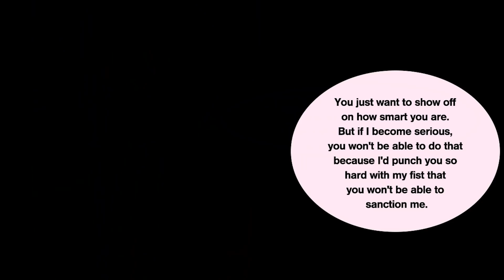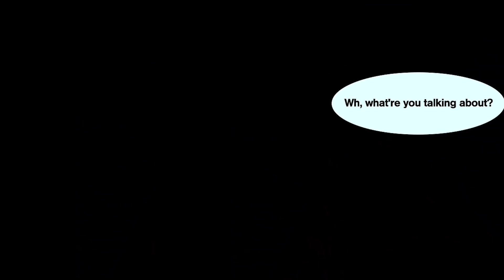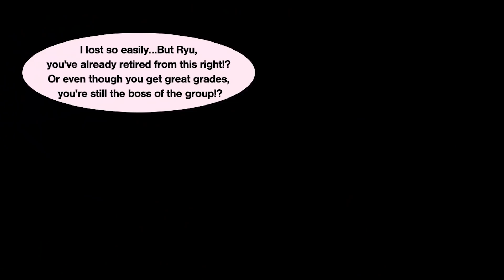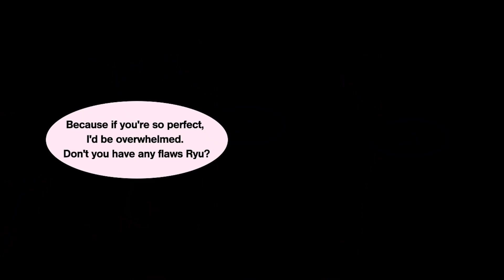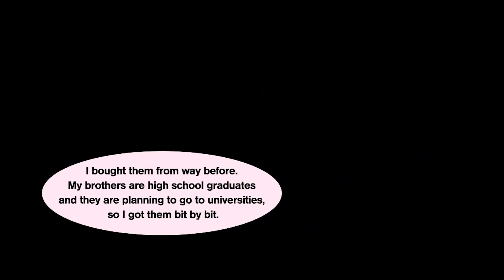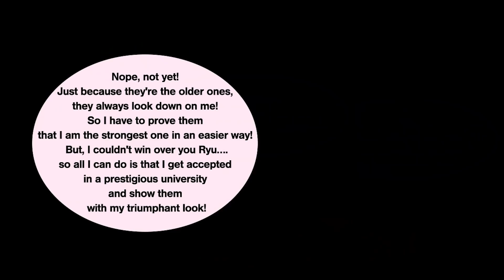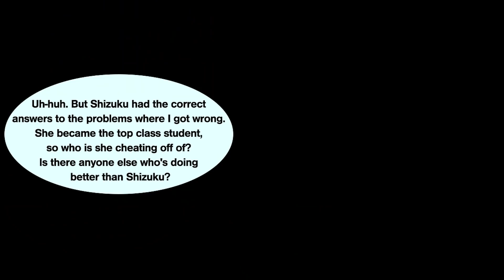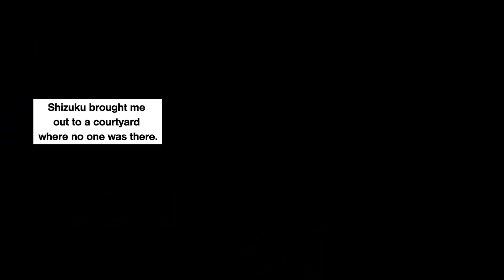【Manga】Delinquent girl boss picks a fight but I won. She asks me to train & we start living together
【Manga】The beauty at my school dislikes a nerd like me. But the star she’s a fan of, in fact, is me.

【Manga】A Shy Nerd Went To A Mixer. All The Girls Are Having A Crush On Him! How Can This Be??

【Manga】Cute Colleague Offered a Stigmatized Apt. We Aren’t Dating, But We Began an Odd Life Together